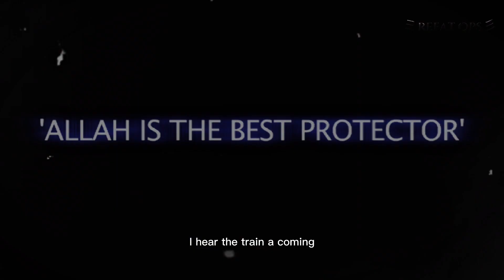Special Security Force Bangladesh(SSF) EditX 🇧🇩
ıllıllı⭐🌟 S͙U͙B͙S͙C͙R͙I͙B͙E͙ F͙O͙R͙ M͙O͙R͙E͙ 🌟⭐ıllıllı

I hope you like the video. Comment down your request I will definitely make a video in it. Thank you guys for all your Support Don't let it down.

 🚨I̳M̳P̳O̳R̳T̳A̳N̳T̳ ̳N̳O̳T̳I̳C̳E̳ 🚨

★彡[ꜱᴏᴄɪᴀʟ ᴍᴇᴅɪᴀ]彡★

Write to ミ★ 𝘙𝘦𝘧𝘢𝘵 𝘖𝘱𝘴 ★彡